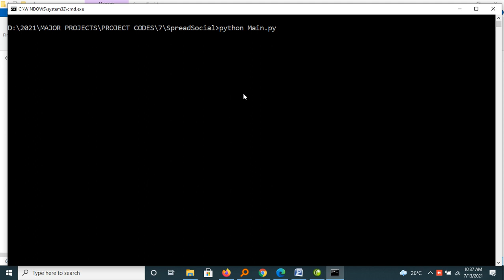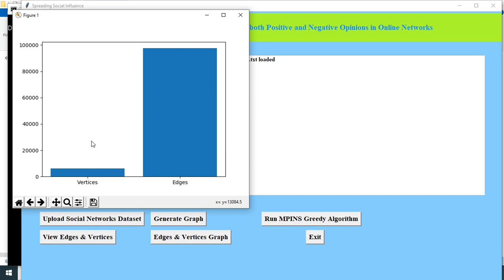Spreading Social Influence with both Positive and Negative Opinions in Online Networks || Python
Name:Venkatarao Ganipisetty
About Project:
In this paper author is describing concept to find minimum number of peoples in a community which can spread positive or negative influence to maximum number of users in entire community. Sometime we need to spread information to community to advertise new products or advertise smoking quit events or any other event. To do so earlier peoples were using ‘mouths to words’ to spread such information but now-a-days social networking sites contains similar groups as communities and we can use that group to spread information. To spread positive or negative information we need to select nodes which are active and can cover or spread data to maximum or entire community.
To spread information to entire community author is using MPINS (Minimum-sized Positive Influential Node Set) Greedy Algorithm. The main aim of this algorithm is to select or choose minimum sized nodes which can influence (spread information) entire community. To implement this concept author is using following properties.
1) Graph: A graph will form from communities’ dataset (Social networking dataset which contains vertex id and edge id).
2) Mset (minimum set M): We needto give this values as input in the form of source and destination vertex to get active nodes which can cover entire graph
3) Positive influential node set: All nodes which contain edges to Mset will be consider as positive influential node set
4) Active neighbouring set or Neighbouring set: All nodes which are neighbours of positive influential node set are called Neighbouring set
5) Non-active neighbouring set: nodes which are not part of Positive influential node set are called inactive.
6) Positive or Negative influence: if node is Positive node set then it will positive influence otherwise negative influence.
After building graph author is using edges weight and then calculating influence value and if influence value greater than theta threshold value then it will be consider as selected influentialnodes. In below diagram we can see selected black cover nodes are the minimum selected node which can influence left over nodes.